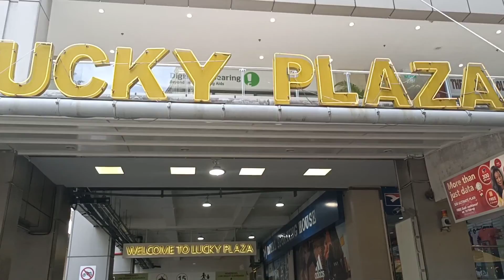ORCHARD ROAD LUCKY PLAZA SINGAPORE